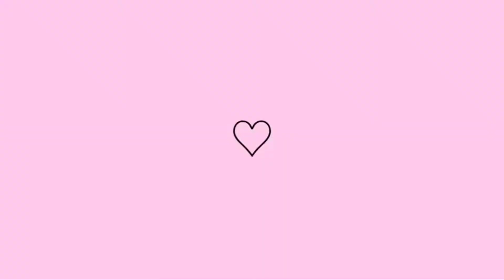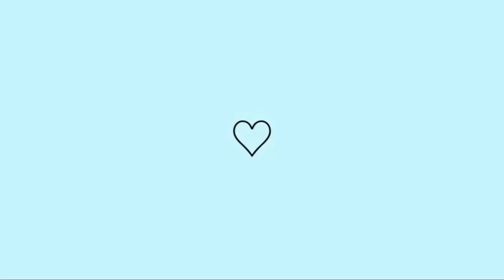Filhote mordendo muito,o que fazer?(5 DICAS IMPORTANTES)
💕🐶Como Ensinar Comandos e Tornar o Seu Cão Mais Obediente, Sociável, Tranquilo e Controlado em Casa e nos Passeios em 15 dias!
💕 Nos siga no instagram👉👉 @pet_treinado

👉 Seu Cão Não Quer Comer Ração, só Comida?DESCUBRA Como Resolver de uma Vez por Todas(Passo a Passo)

  Filhote mordendo muito? morde sua mão, morde seu pé e a casa toda? Não sabe ais o que fazer? Então, esse vídeo é para você!
  Se você quer saber como fazer o filhote parar de morder, esse vídeo vai te ajudar a lidar com essa situação de uma vez por todas.
  O filhote que morde muito, faz um isso por algum motivo e nesse vídeo esclarecemos isso para você.
   '' Mas meu filhote está mordendo tudo, o que fazer? Filhote que morde a mão e tudo o que vê pela frente!'' Você sabia que isso é natural para eles? O que precisamos fazer é ensiná-los a agir de uma maneira diferente e aproveitar essa fase dele para ensinar cada vez mais comandos.
  O filhote  que morde sua mão pode estar tentando criar uma interação com você e não sabe como, por isso opta por essa forma de chamar atenção,
   No vídeo passamos dicas para o filhote não morder tanto e minimizar essa situação, mas é preciso ter paciência e muito amor.
  Como fazer o cão parar de morder pode não parecer uma tarefa fácil, mas não é impossível.
   Se você tem um filhote mordedor dentro de casa, você pode sim minimizar essa situação, te espero no vídeo.
Abraço,

Pet Treinado